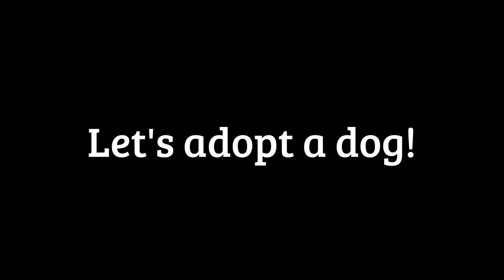Adopt a Dog? Sure! If you have room in your heart and home, Adopt A Dog!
Around 3.9 million dogs enter animal shelters every year. Only a third find their forever home. This is a truly sad statistic...

BUT plenty of people have room in their homes and hearts to adopt a dog. These are the true rock stars!

In this awesome video we look at some key questions concerning pet adoption, and especially adopting a dog. Do you have time for a pet? Will your apartments allow a pet? And always keep in mind: Adoptions are for life!

It is troubling the way animals are abused. Animal rescue (dog rescue in particular) is done by so many wonderful people around the US. But rescuing is just the first step. Adopting a pet can be rewarding and to train your new FurPal can be even more fun. In this video we meet Don, who adopted a dog and taught her how to run next to him while he bikes. Great exercise! His adopted dog even goes fishing and loves riding in the boat!

Head down to your local shelter and see the wonderful dogs you can adopt. There are many different breeds! The latter half of this video introduces us to quite a few different FurPals that were at one point awaiting adoption:

Shep is a Pomeranian Mix who like yogurt and fish sticks. He is great with kids and other dogs. He would do so well with a big family!

Kyla and Shylo are two fun and energetic German Shepherd dogs. These girls love to be loved!

Frances is a cute little Pit bull puppy. Once you see her face and her cute little puppy wrinkles, you will melt! Obviously, being a puppy, she is a blank slate for puppy training. There is no limit to what you could teach her!

Ethyl is our last FurPal. A gorgeous Staffordshire terrier, Ethyl is full of life, vitality, and love. She is looking for you!

As we always say here at FurPals: Adopting a pet is AWESOME!

So what do you think? Are you ready to adopt a dog?